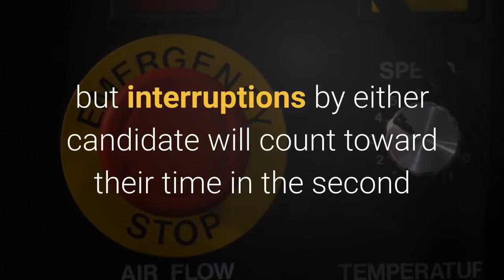Presidential Debate Commission Adopts New Rules To Mute Mics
President Donald Trump and Democratic presidential candidate Joe Biden will have their microphones cut off in Thursday’s debate while their rival delivers their opening two-minute answer to each of the debate topics. What You Need To KnowThe Commission on Presidential Debates will adopt a new rule to mute microphones during the candidates' opening two-minute repliesThe open discussion portion of the debate will not feature a mute buttonInterruptions by either candidate will count toward their timeThe Trump campaign pressured the commission to avoid changing the rules; the Biden campaign was hoping for a more ordered debateThe 90-minute debate is divided into six 15-minute segments, with each candidate granted two minutes to deliver uninterrupted remarks before proceeding to an open debate. The open discussion portion of the debate will not feature a mute button, but interruptions by either candidate will count toward their time in the second and final debate Thursday. The nonpartisan Commission on Presidential Debates announced the rule changes Monday, three weeks after a chaotic opening faceoff between the two presidential contenders that featured frequent interruptions — most by Trump. The commission has faced pressure from the Trump campaign to avoid changing the rules, while Biden’s team was hoping for a more ordered debate. In a statement, the commission said it “had determined that it is appropriate to adopt measures intended to promote adherence to agreed upon rules and inappropriate to make changes to those rules.”This is a developing story. Check back later for further updates. The Associated Press contributed to this report.